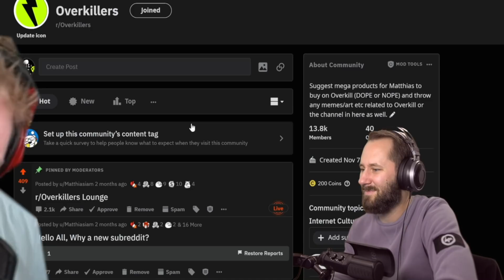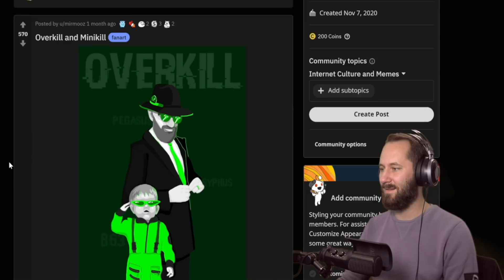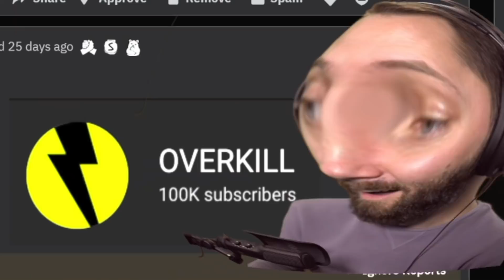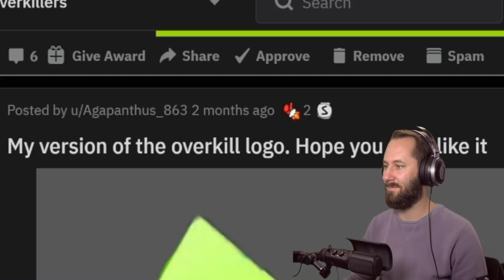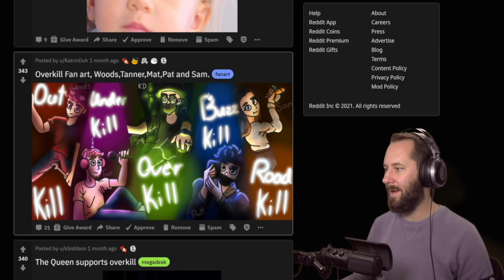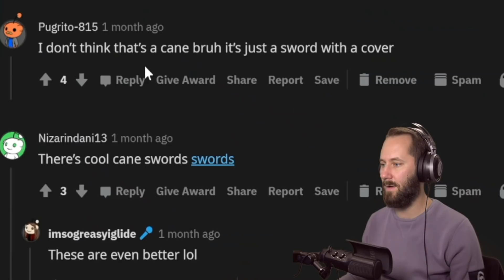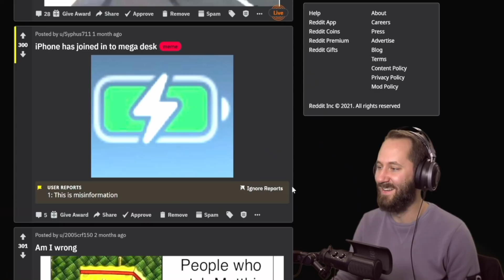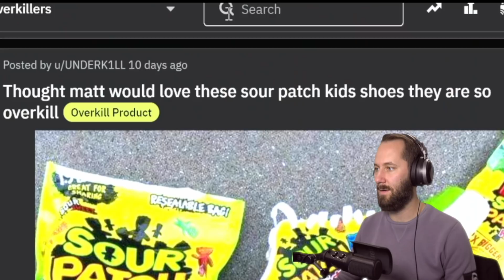When She Doesn’t Want to See Your Foreign Policy...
Please go to our subreddit and leave memes and photoshops so we can look at them right now. Why? BECAUSE.